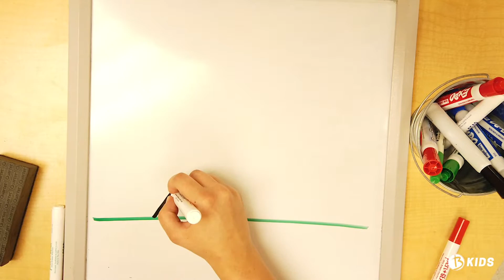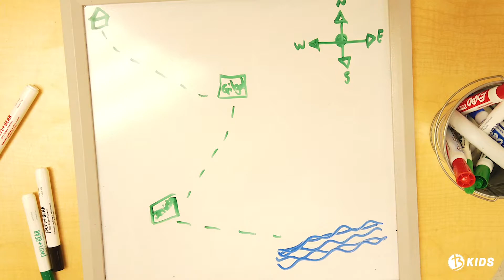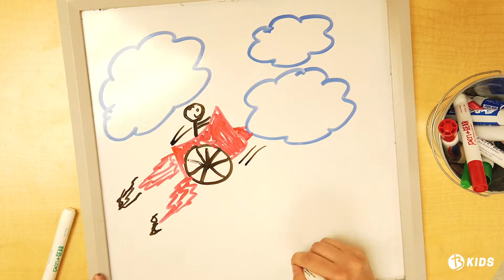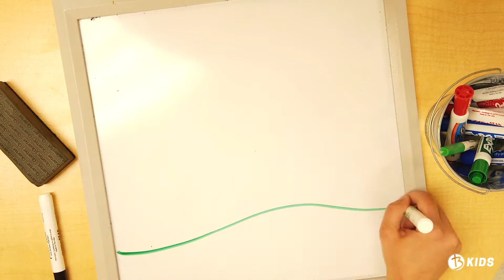BCC KIDS | 9.20.20